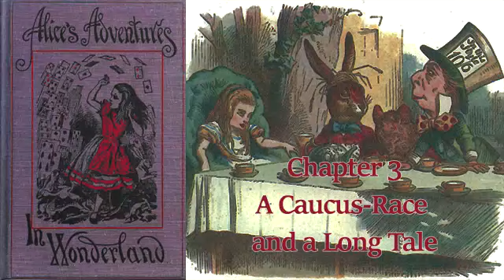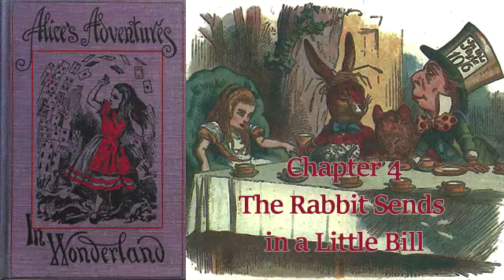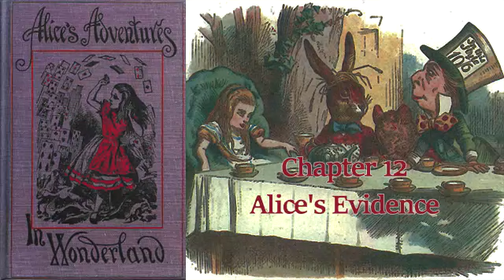Alice's Adventures in Wonderland [Full Audiobook] by Lewis Carroll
Alice's Adventures in Wonderland [free full audiobook online listen] by Lewis Carroll

Language English
Genre Children's fiction
Publication date  26 November 1865
Followed by Through the Looking-Glass

Alice's Adventures in Wonderland (commonly shortened to Alice in Wonderland) is an 1865 novel written by English mathematician Charles Lutwidge Dodgson under the pseudonym Lewis Carroll. It tells of a girl named Alice falling through a rabbit hole into a fantasy world populated by peculiar, anthropomorphic creatures. The tale plays with logic, giving the story lasting popularity with adults as well as with children.It is considered to be one of the best examples of the literary nonsense genre.Its narrative course and structure, characters and imagery have been enormously influential in both popular culture and literature, especially in the fantasy genre.

englishaudiobooks audiobook audiobooks summerreading English Audio Books - channel with best free full audio books online